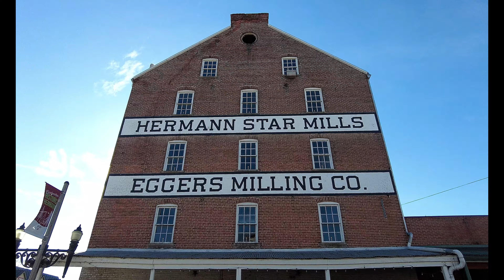A Walking Tour of Historic Hermann, Missouri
Step back in time and join us on a captivating journey through the historic streets of Hermann, Missouri. Nestled along the Missouri River, this charming town is a treasure trove of rich history, picturesque architecture, and vibrant culture. In this immersive walking tour, we'll wander cobblestone pathways lined with 19th-century buildings, each with its own story to tell. From the iconic German-style facades to quaint storefronts and cozy cafes, every corner reveals a glimpse into Hermann's past.

As we meander through the town's historic district, we'll uncover tales of pioneering settlers, bustling river trade, and the enduring spirit of community that has shaped Hermann into the vibrant destination it is today. Along the way, we'll visit landmarks such as the Deutschheim State Historic Site, showcasing the town's German heritage.

Whether you're a history enthusiast, a lover of architecture, or simply seeking a tranquil escape, join us for an unforgettable journey through the heart of Hermann, where every step is a discovery and every moment is steeped in charm.